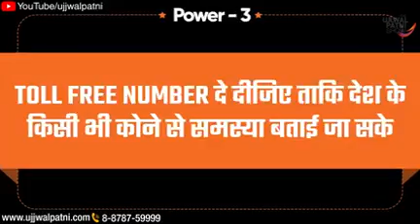Request to the prime minister of india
Video from Rahul